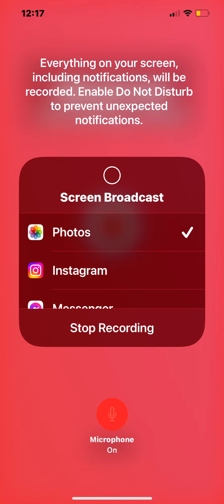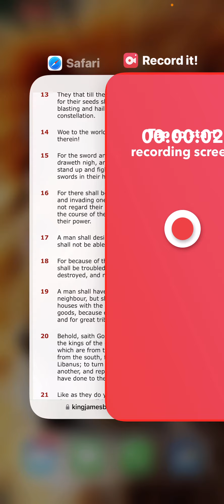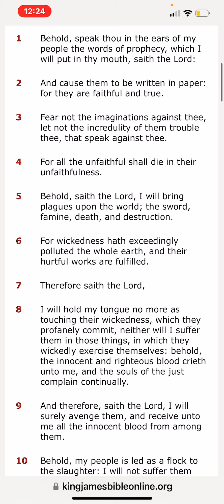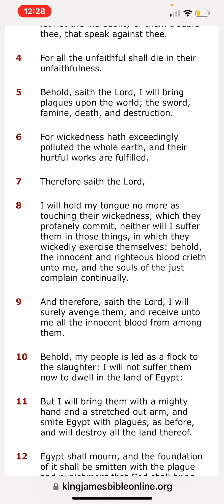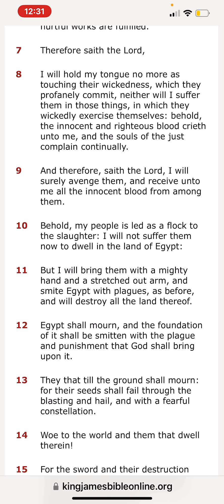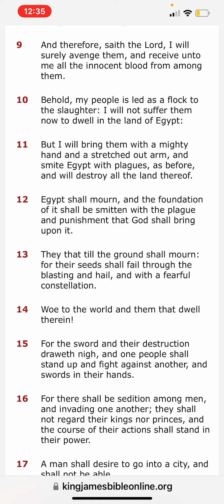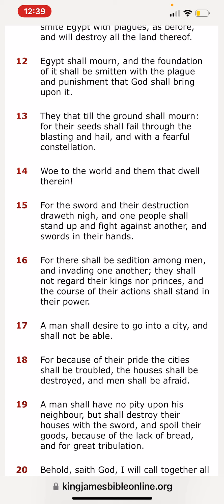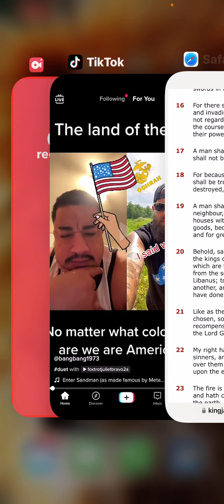Cities Shall Be Troubled